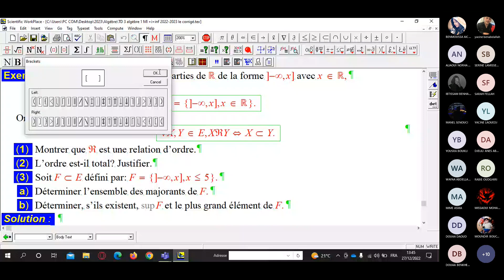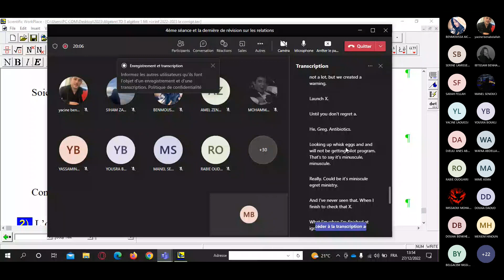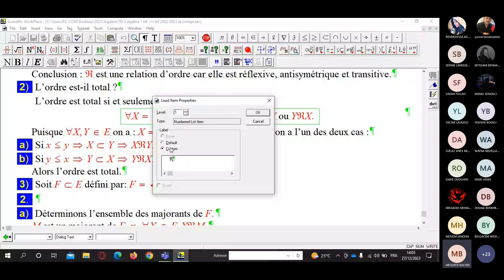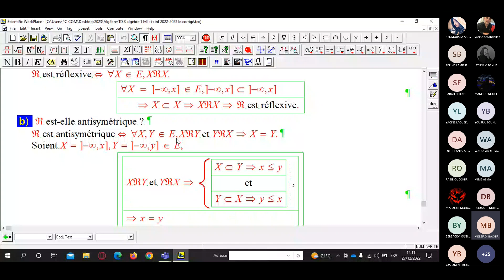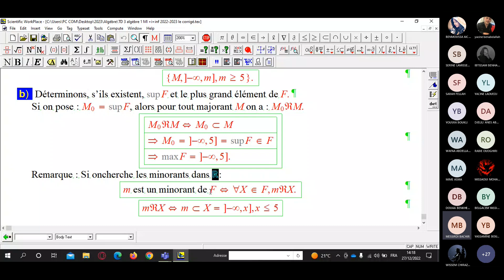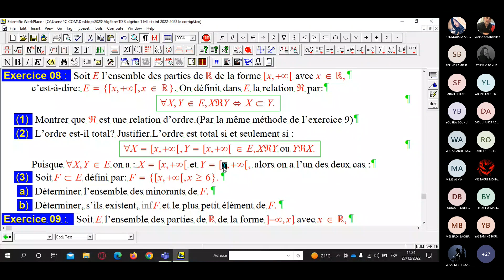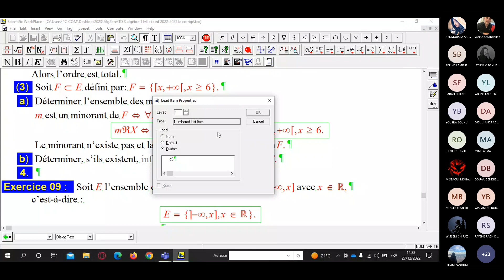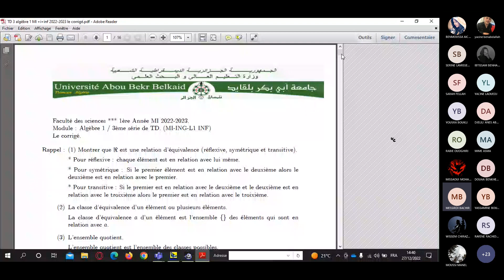4ème séance sur les relations